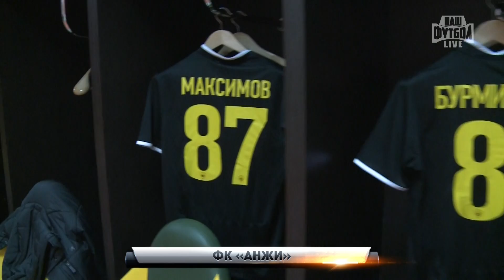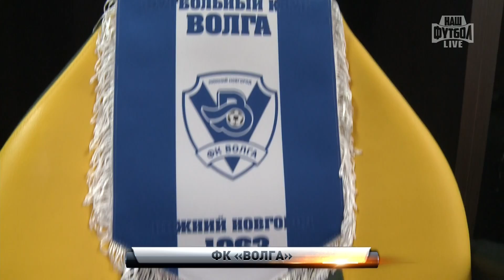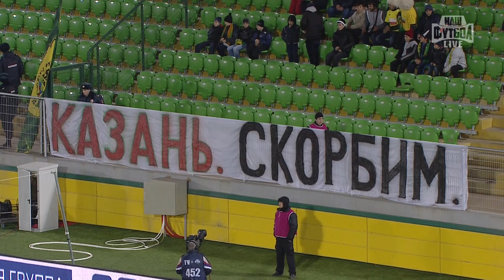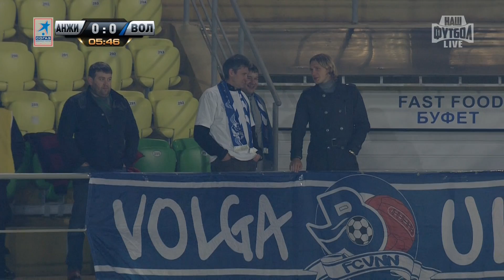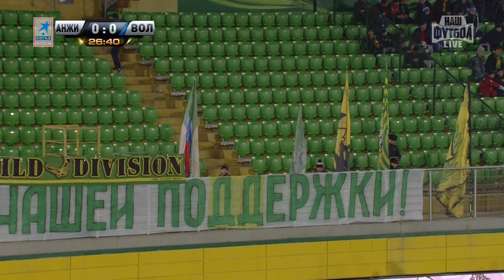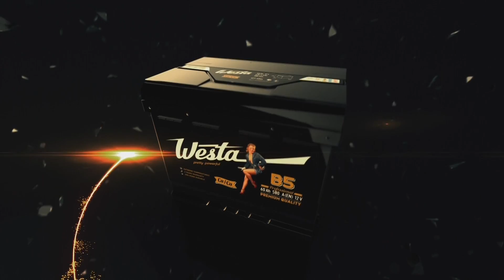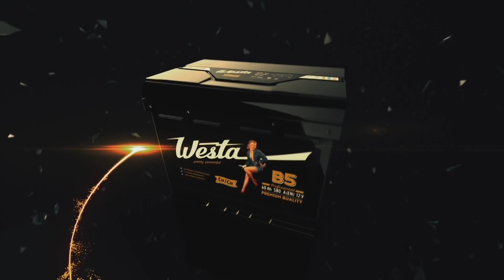Anzhi vs FC Volga | RPL 2013/14